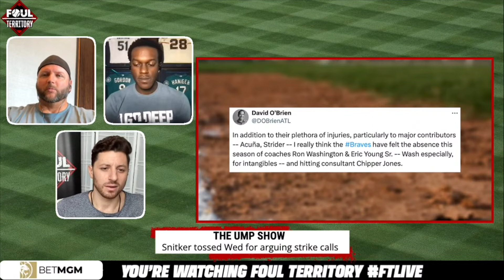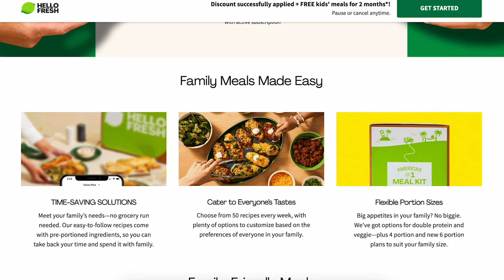Ump Show: Snitker Wrongfully Ejected?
Braves Manager Brian Snitker was ejected for arguing balls and strikes, but the home plate umpire's accuracy was awful - FTLive discusses the difficulties of dealing with a bad strike zone.

to unlock one free kids meal per box for two months while subscription is active.